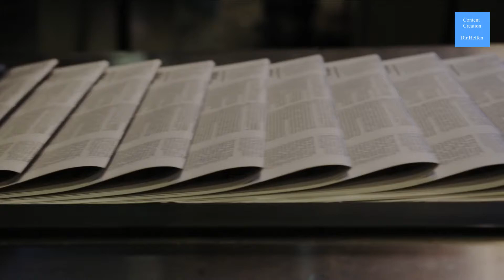Content Marketing! What is it and how do you use it. V2.0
Content marketing attracts prospects and transforms potential customers into customers by creating as well as sharing useful free material. Content advertising assists businesses create sustainable brand loyalty, offers useful information to customers, as well as producing a readiness to buy items from the company in the future. This reasonably new form of marketing does not entail straight sales. Rather, it develops and counts on and also  building a relationship with the audience.

Unlike various other forms of internet marketing, content marketing relies on preparing for and satisfying an existing consumer need for details, as opposed to developing demand.

Translated titles:
¡Marketing de contenidos! Qué es y cómo se usa. V2.0

Inhaltsvermarktung! Was ist das und wie benutzt du es? V2.0

Marketing de contenu! Qu'est-ce que c'est et comment l'utilisez vous. V2.0

Marketing de conteúdo! O que é e como você o usa. V2.0

विषयवस्तु का व्यापार! यह क्या है और आप

Inhoudbemarking! Wat is dit en hoe gebruik u dit? V2.0

Content Marketing! Hvad er det, og hvordan bruger du det. V2.0

Content Marketing! Cos'è e come lo usi. V2.0

Marketing de conținut! Ce este și cum îl folosiți. V2.0

Контент-маркетинг! Что это такое и как им пользоваться.